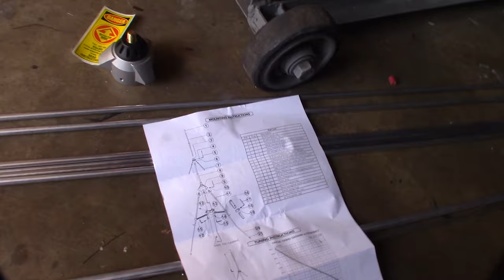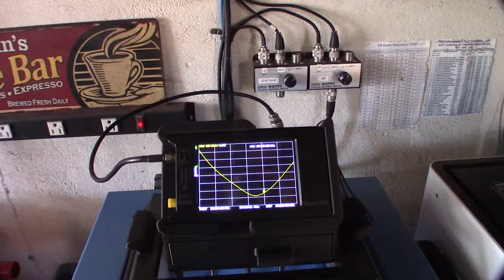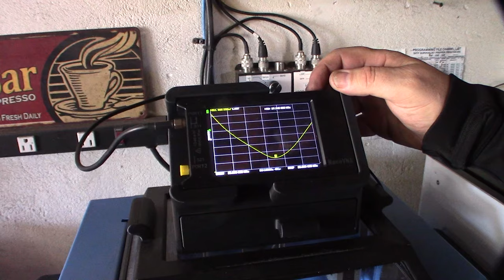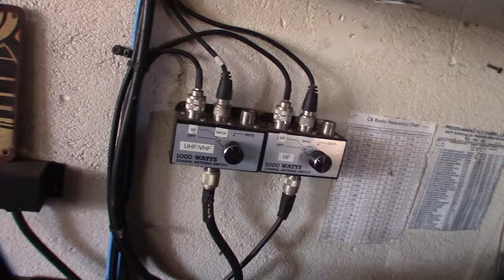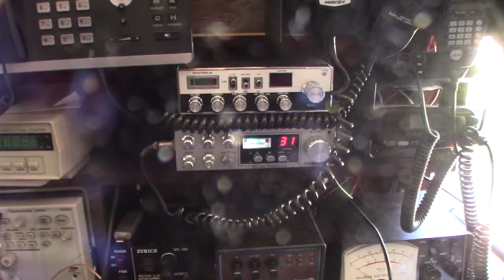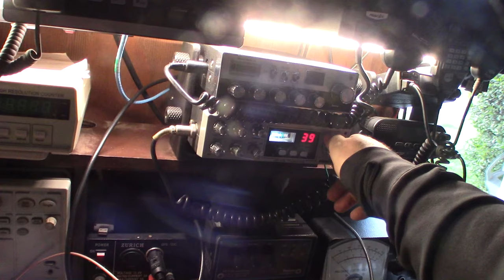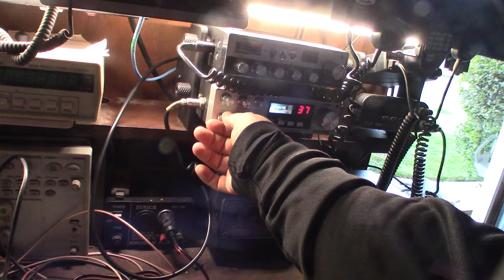Sirio Starduster M400 Antenna CB 11m Installation and Testing, Classic with President Grant 858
I've always wondered about these antennas. Its Pretty big for a small house but it sounds awesome

Antenna On Amazon